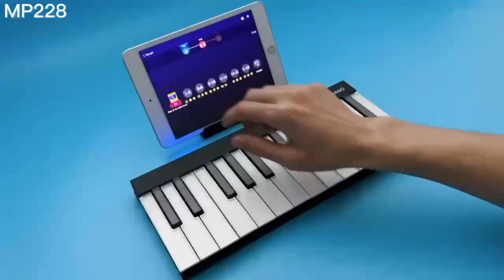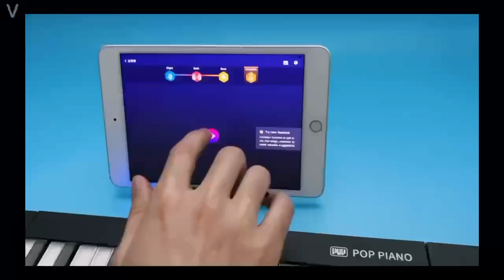Mini piano learning keyboard that can be spliced and assembled.